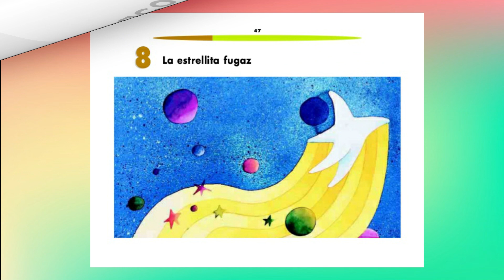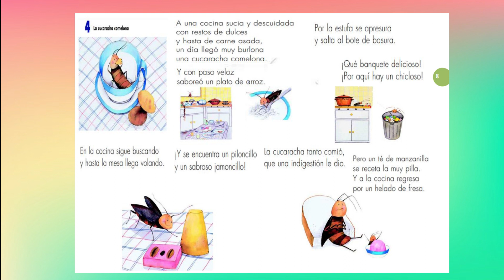Libro del perrito. Todos los cuentos en sólo 52 páginas.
Todo un cuento en una hoja. Gastas menos  $$ al imprimir,  pero sin perderte ningún cuento.
Te dejo el link para que puedas descargarlo.